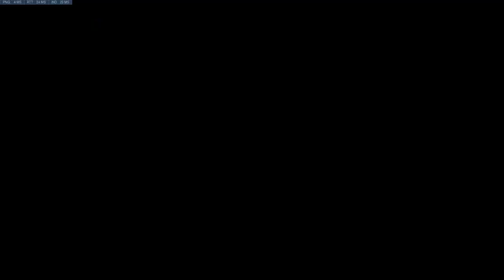Overwatch: Origins Edition_20180313214902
《鬥陣特攻®》 啟元版